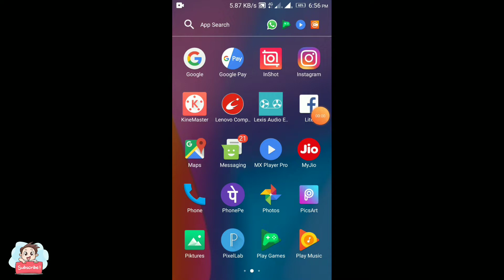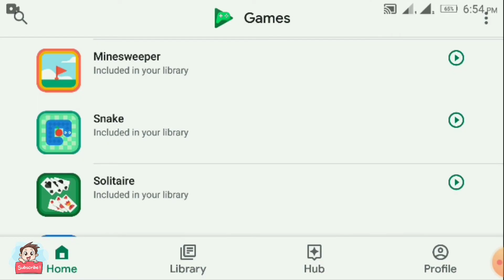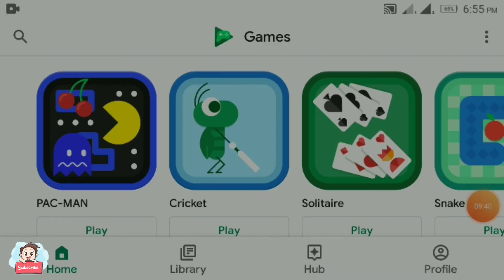Google play app offline games in android,Six additive games in Google play app |Engineering Media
Google play app offline games in android,Six additive games in Google play app
|Engineering Media

Any suggestions to improve my Channel and promotions purposes